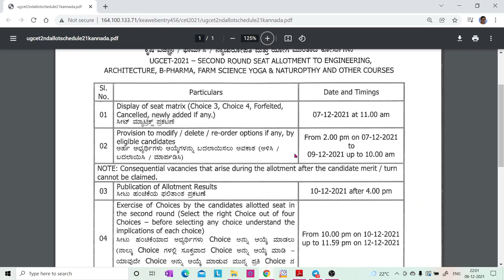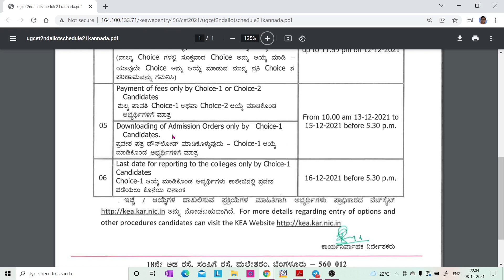KCET SECOND ROUND CHOICE 2 SELECTED STUDENTS DOUBT CLEARED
1. COORDINATION COMPOUNDS L-1  CLASS 12 NEET | CHEMTONICS # 3 | |JEE|CET| SYNOPSIS FOR NEET, JEE AND KCET

3. How to see HYBRIDISATION OF ANY central element. Very important concept for CET, NEET AND JEE EXAMS

5. ALCOHOLS, PHENOLS AND ETHERS I CLASS 12 I II PUC I SUPER 10 SERIES I KCET AND NEET I previous year PAPER SOLVED